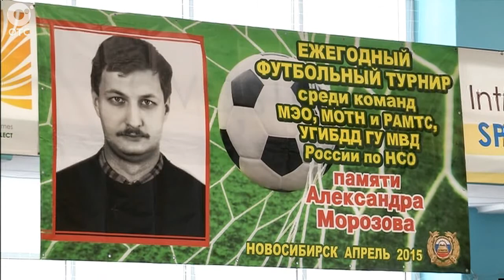Сотрудники ГИБДД нарушали правила. Правда, делали они это на футбольном паркете